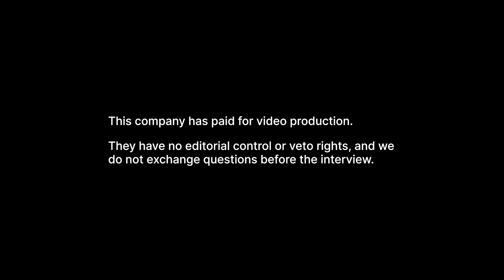Kavango Resources (KAV) - Can NEW Technology find more Copper?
Interview with Ben Turney, CEO of Kavango Resources (LSE: KAV)

Recording date: 5th December 2022

Kavango is a mineral exploration company focused within mining-friendly Botswana. Its shares are listed on the London Stock Exchange (Standard List) with ticker KAV.L.

0:00 - Company overview
0:47 - Company updates
3:39 - Current focus of the company
7:36 - Overview of Controlled-source Audio-frequency Magnetotellurics (CSAMT)
10:11 - Applying CSAMT to the company operations
11:03 - Best use of capital in 2023
11:56 - Approach toward drilling, decision-making, and reviewing its data
13:57 - Reason for claiming to have the “best” capital raise
16:58 - Outro